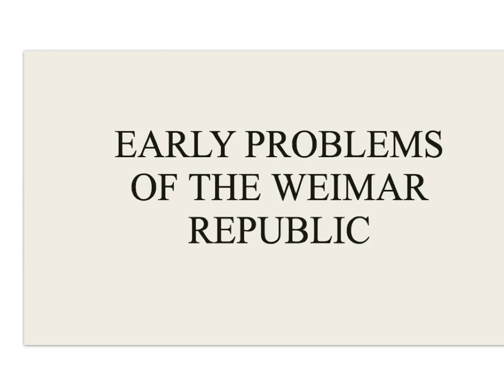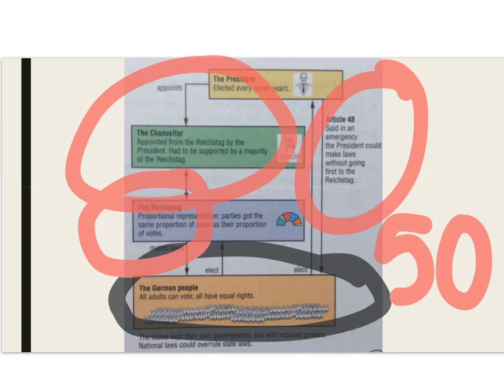weimar early problems